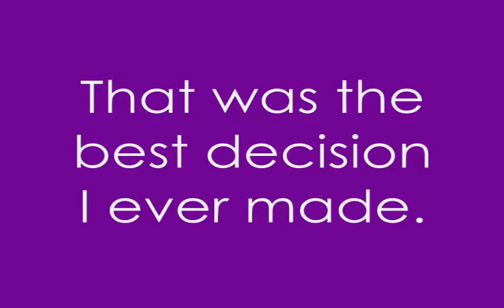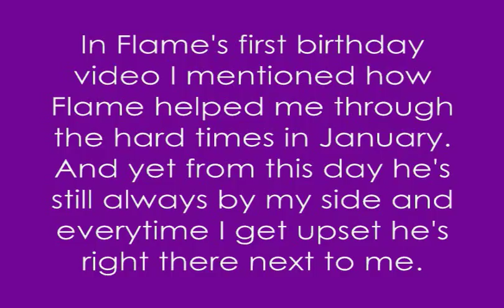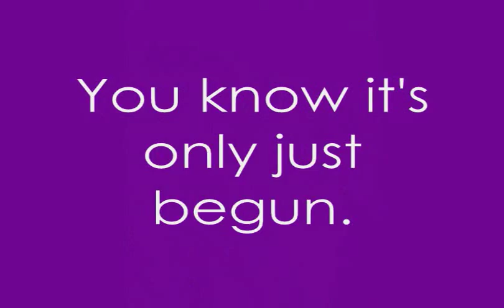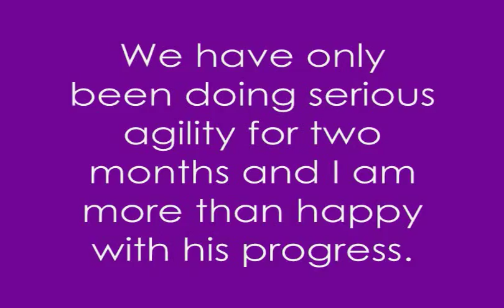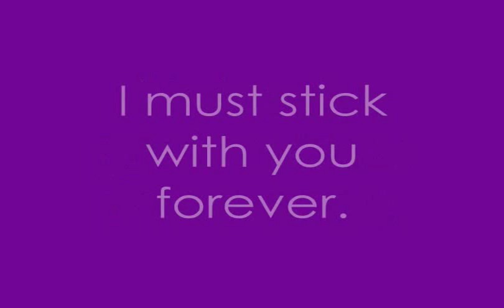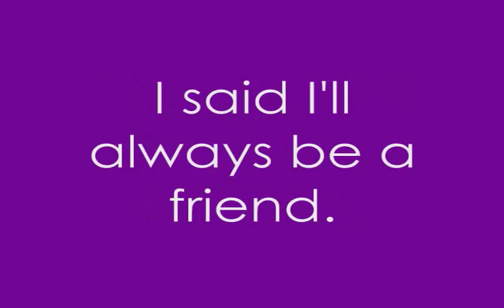My Everything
From the look of the title most of you probably think this video is about Homer... Think again.  Flame means so much to me, not many people have a clue.  The whole time I was making this video he was sitting on my bed with me just wanted to be petted.  Right now he is on the floor barking about something.. weird dog.  But he's my weird dog ;)  But Flame really means a lot to me by the way not only does he stand by my side but also tries to put a smile on my face, which is what he's doing right now.  Everyday this dog just amazes me and I'm beyond excited to start our agility career.  He's making a very good progress, in my opinion at least.  But thank you Flame for everything you ever done for me.  I love you so much =)